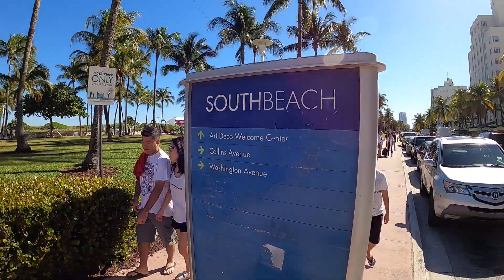MIAMI BEACH - OCEAN DRIVE - FLORIDA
MIAMI BEACH - OCEAN DRIVE - FLORIDA - 12/3/2019